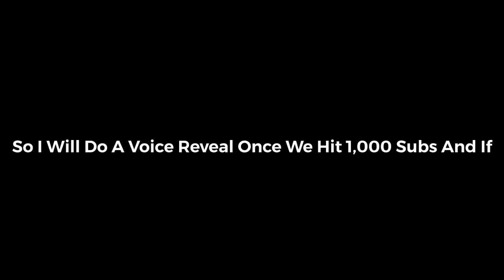Let’s Hit 1000 Subs